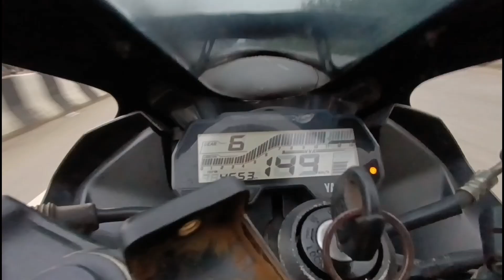R15 v3 vs R15 v3 drage race || with full system Acrapovic exhausted 💥|| mera bike ne naraj kar diya💔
R15 v3 vs R15 v3 drage race || with full system Acrapovic exhausted 💥